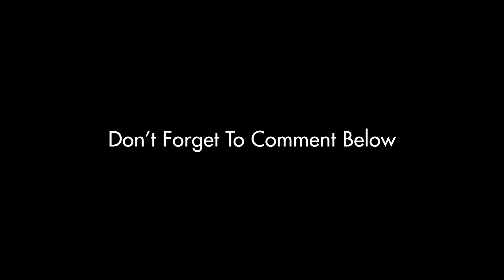52 Gaj Ka Daman | Haryanvi Song | Choreography by Akash sharma✌✌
Hii guys !! Here is my Choreography on trending song 52 gaj ka daman. Comments below if you want more like this.

Choreography  by :  Akash sharma
Performed  by   : Akash sharma &  Vidhi jain
Shot  by : Saurav Prakash Gupta
Edit  by : Shams studio

Nrotya Performance  present a Haryanvi Dance video

Song credit -
Starring : Aman Jaji,Pranjal Dahiya
Singer  : Renuka pawar
Lyrics : Mukesh  Jaji
Director : Sahil Sandhu
Project  by : Urbandhun